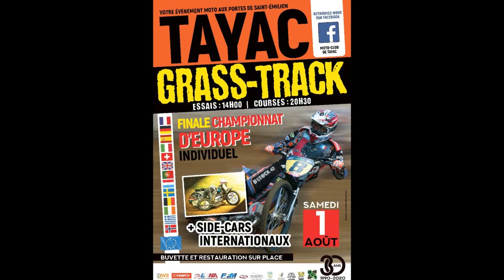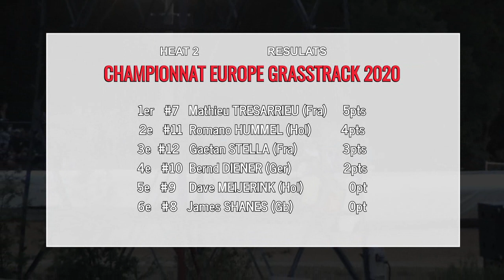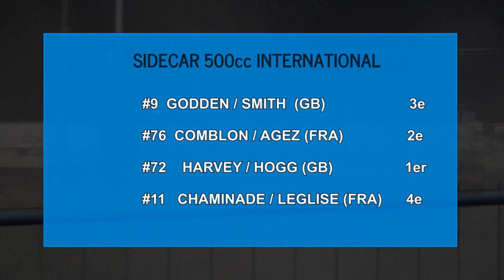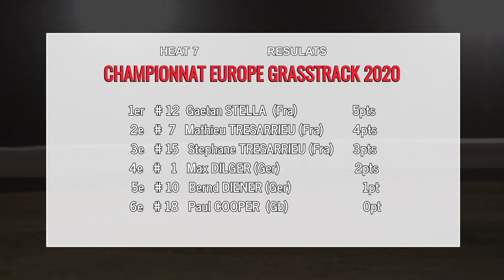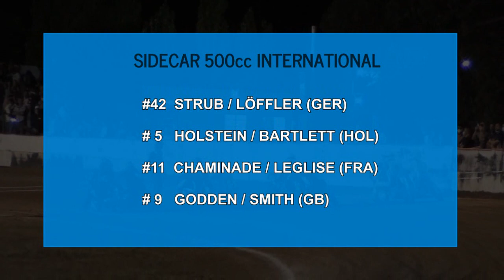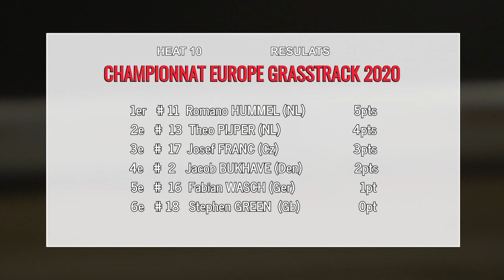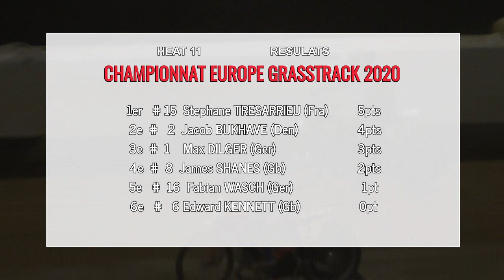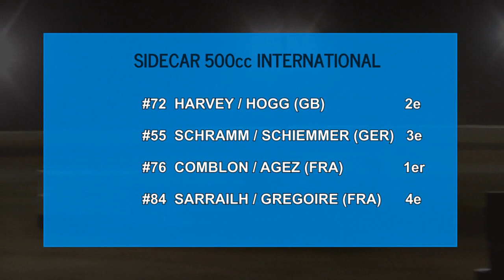CHAMPIONNAT D'EUROPE GRASSTRACK 2020 TAYAC, FRANCE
Retrouvez la victoire de Mathieu Trésarrieu (France) ainsi que toutes les manches de la soirée du samedi 1er août 2020 à Tayac.